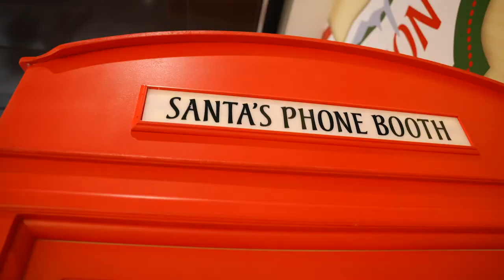A Virtual Visit to Santa's Workshop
Download the free membit app to take a virtual tour of Santa's workshop at Hudson Yards.